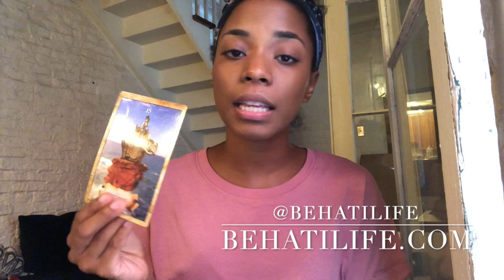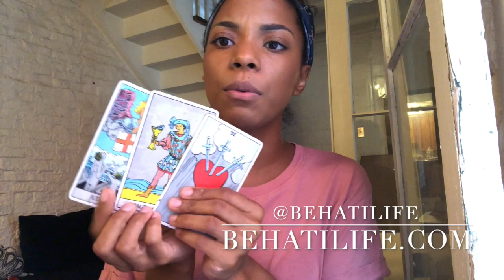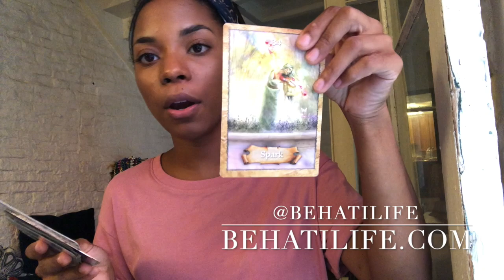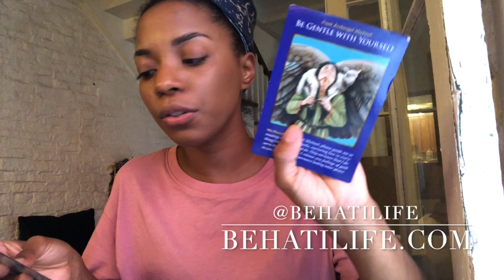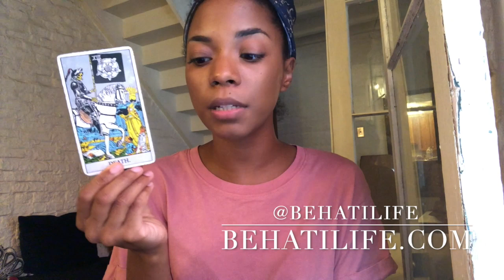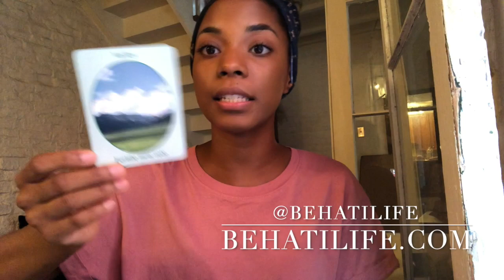ETERNAL LOVE GROWS- DIVINE TIMING || WEEKLY ENERGY READ || BEHATILIFE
Helly honeybees :)
This is what I see for all of us for this week. Speak to me- how are you feeling and how does it resonate?

Jess

Jessica W
1000 Bourbon St, PMB #112